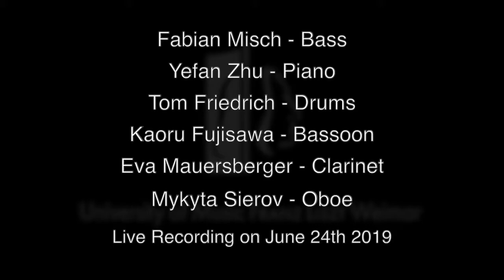Master - Fabian Misch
Live Recording on June 24th, 2019

Fabian Misch - Bass
Yefan Zhu - Piano
Tom Friedrich - Drums
Kaoru Fujisawa - Bassoon
Eva Mauersberger - Clarinet
Mykyta Sierov - Oboe